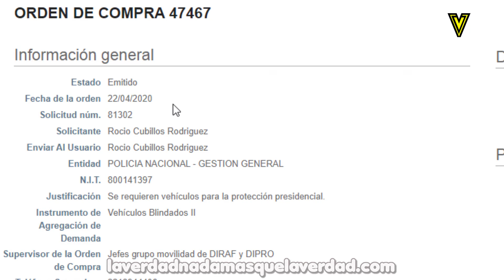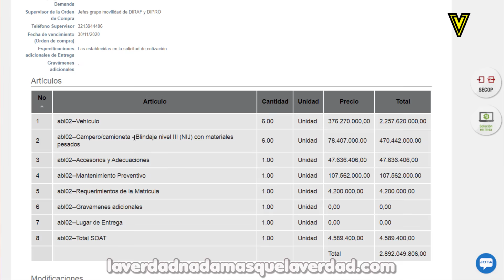LA COMPRA DE 23 CAMIONETAS BLINDADAS DE IVAN DUQUE EN PLENA EMERGENCIA (para la familia de DUQUE)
En plena pandemia Iván Duque renueva sus camionetas por más de $ 9 mil millones
Veintitrés vehículos blindados para su protección compró la Policía Nacional. Los vehículos blindados llegarán a fin de año.

Más de 23 vehículos blindados fueron comprados en medio de la emergencia por el coronavirus
Una nueva polémica parece sumarse a la cada vez más larga lista de controversias relacionadas a Iván Duque y su gobierno. Y es que ahora, en plena emergencia sanitaria causada por la pandemia del coronavirus (que en Colombia ya deja 5.597 contagiados y 253 fallecidos) el senador Wilson Arias denunció que se invirtieron más de 9 mil millones de pesos en adquirir vehículos blindados para la protección presidencial.